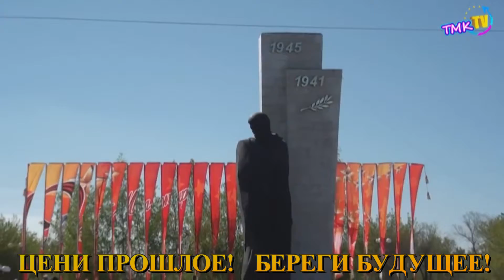СемьяTV | Цени прошлое! Береги будущее|Темиртау | 2014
СемьяTV Темиртауский молодежный клуб
Не пропустите другие наши медиа-продукты!

Каждый день корреспонденты , операторы, режиссеры, монтажёры, сценаристы,  блогеры и дизайнеры трудятся , чтобы держать вас в курсе всех событий!
Креатив, молодость, оптимизм...

Нами движет желание творить и видеть свой результат!